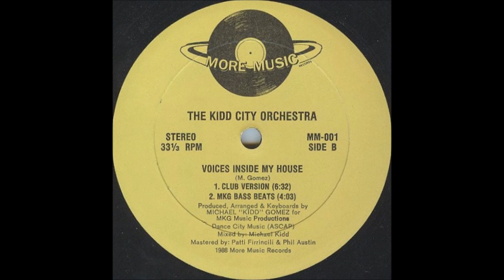The Kidd City Orchestra - Voices Inside My House (MKG Bass Beats)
More Music Records. 1988